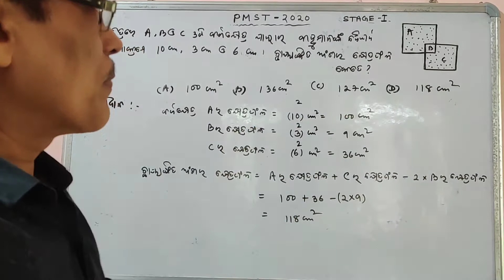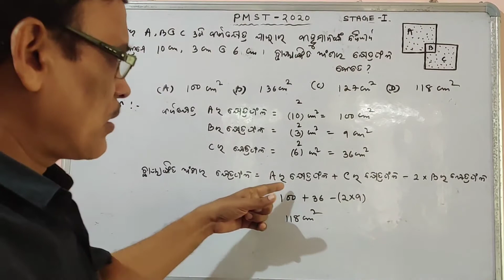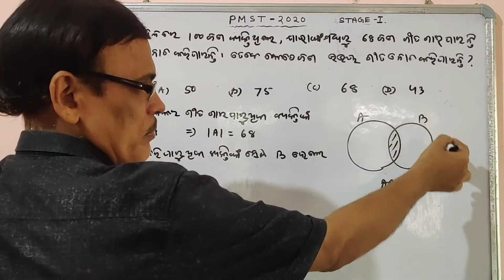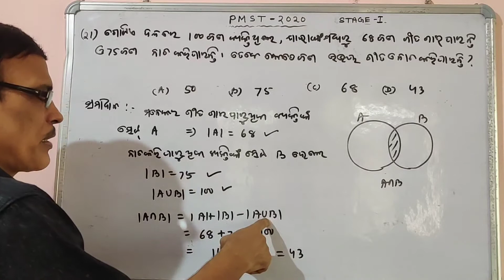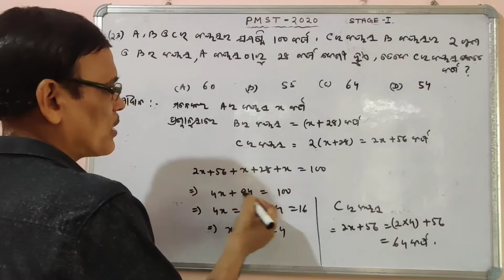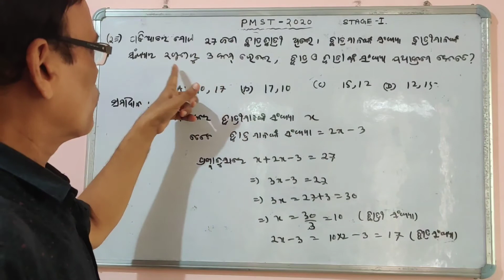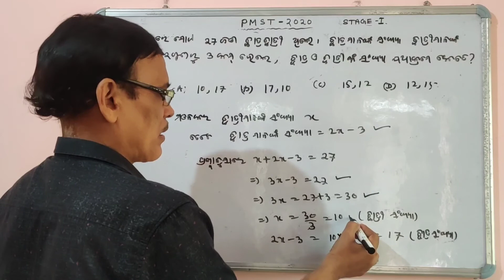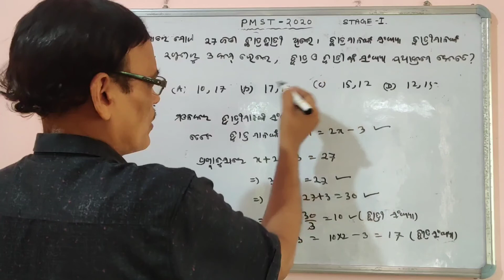ପଠାଣି ସାମନ୍ତ ମେଧାବୃତ୍ତି 2020 STAGE- I part-5